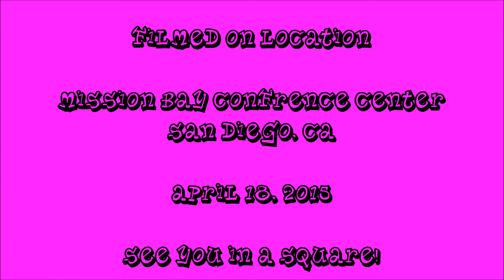Square Dancing California State Convention 2015 Grand March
Square Dancing State Convention Grand March April 2015 Sqn Diego